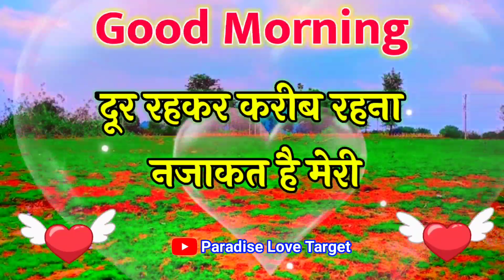🥰 इश्क से ज्यादा चाहते हैं तुमको 😘Good morning status 🌹good morning ki video 🌹 love shayari 🌹morning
🥰जान से ज्यादा चाहते हैं तुमको 😘Good morning status 🌹 good morning ki video 🌹 love shayari 🌹 morning

LOVE U ALL.  Take Care AND Be Positive.